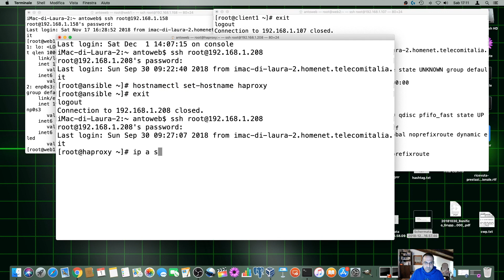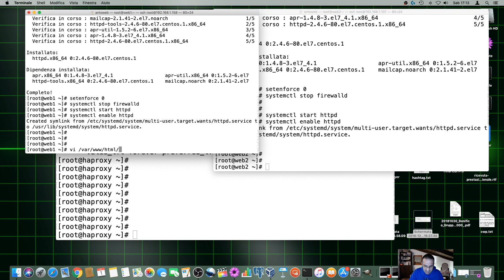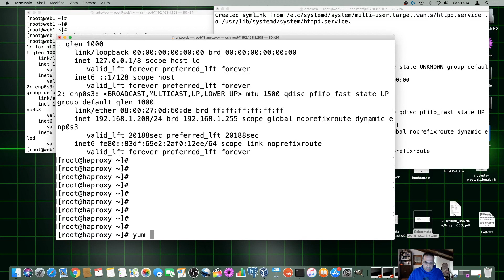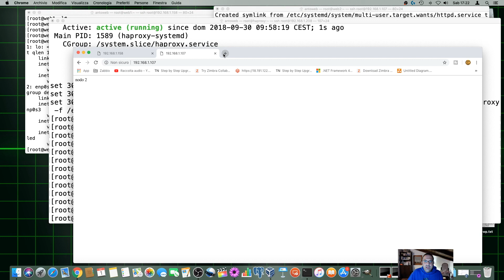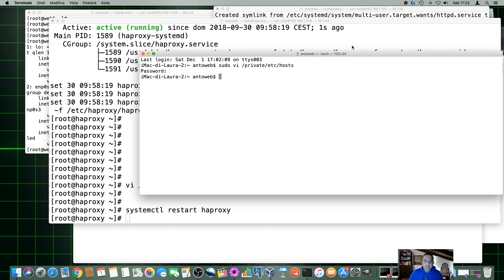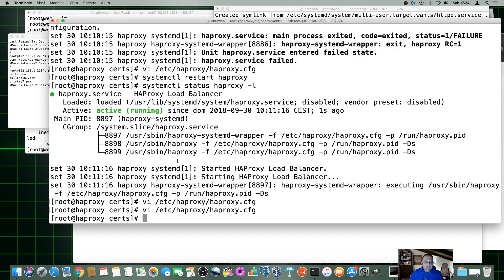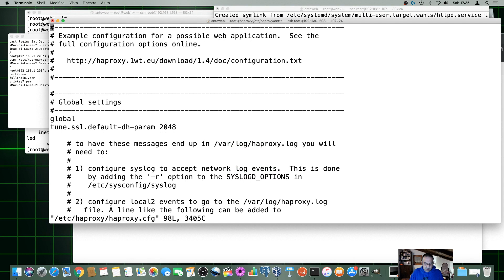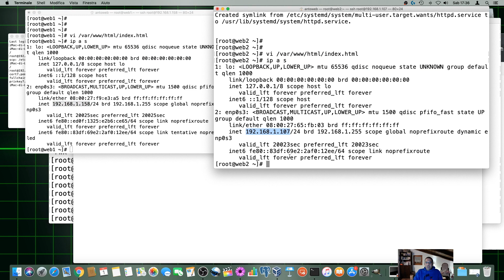[CENTOS] - HAproxy come bilanciare il carico di un sito web e renderlo in Alta affidabilità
Installiamo e configuriamo HAProxy un'applicazione per bilanciare il carico (load balancer) di apache e rendere il sito sempre raggiungibile anche in caso di crash di uno dei due sistemi.